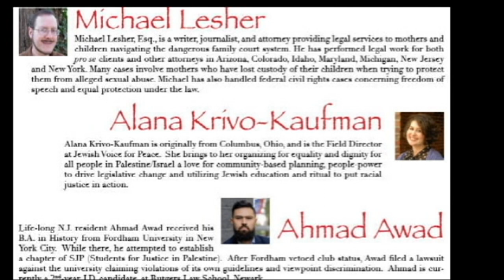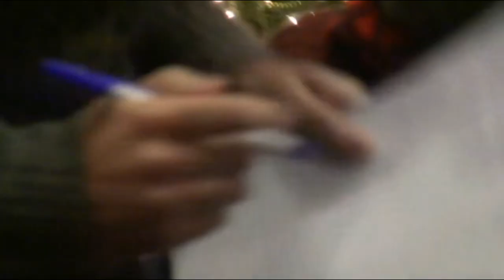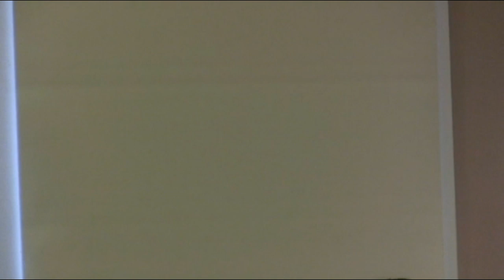Northern NJ JVP BDS, Israel, and Antisemitism Panel 12/9/2018